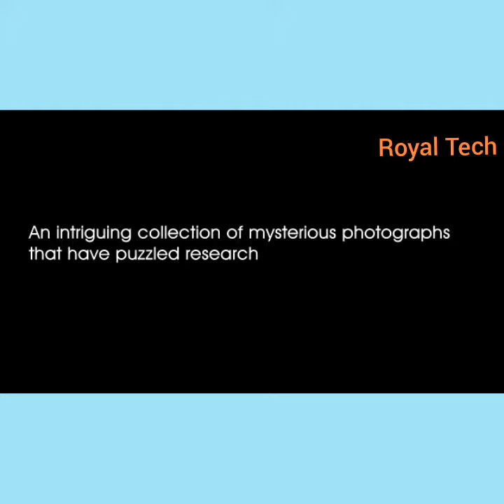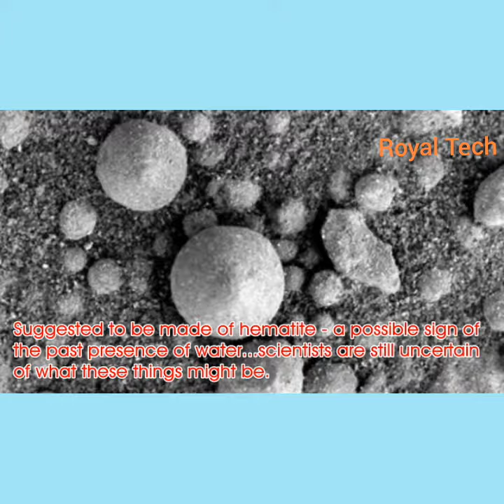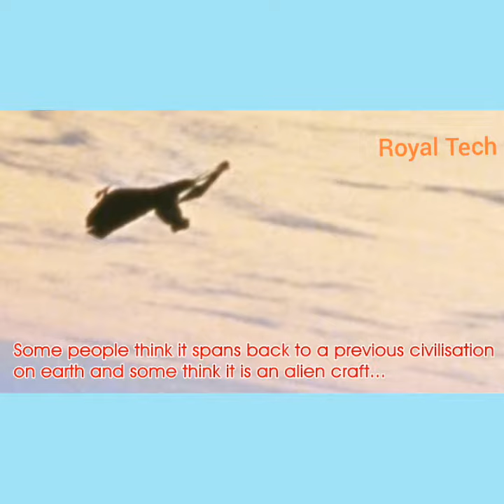world's 7 most mysterious photos in history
After watching the video, do you have an explanation to offer for any of them?

An intriguing collection of mysterious photographs that have puzzled researchers for years. These images are mind blowing and none of them have been explained. Images captured on film in the olden days were much more difficult to manipulate, thus many mysterious photos captured prior to the advent of digital imaging and image editing remain mysterious to this day.